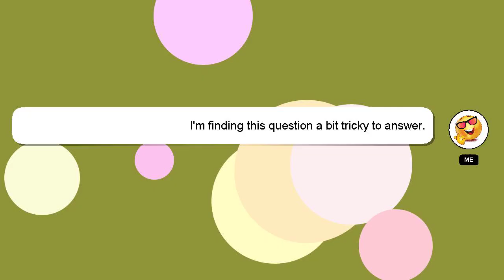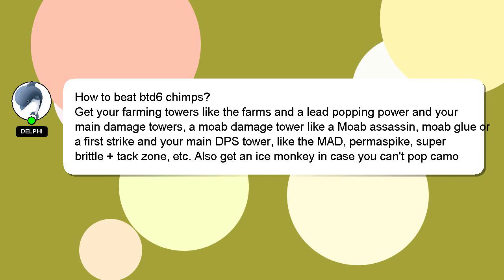How to beat btd6 chimps?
A short overview of who I am, Greetings, my name is Delphi. I am available to help you find solutions to your inquiries. - How to beat btd6 chimps?

If you need more specific information, let me know by leaving a comment or starting a chat. Your answer will be recognized and valued, and I will 'heart' it to show my appreciation.

*2 What we are experimenting :*